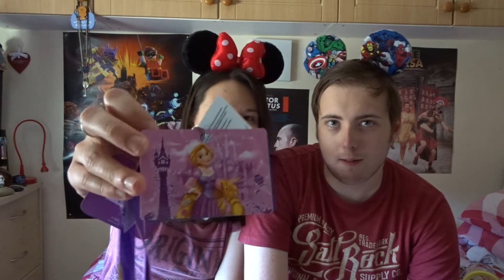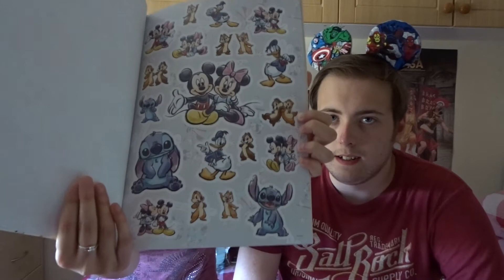Disneyland Paris Haul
This video was filmed in July... LOL

Add me on PSN: usethisthen13